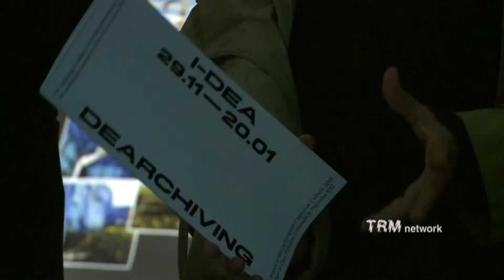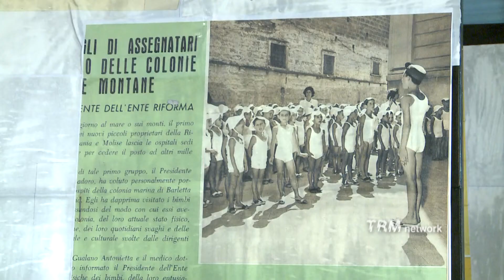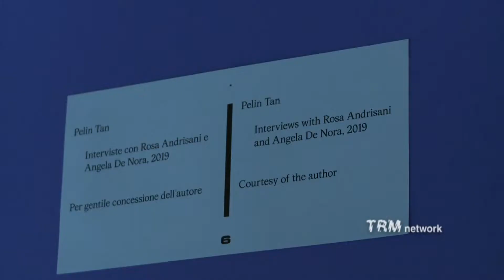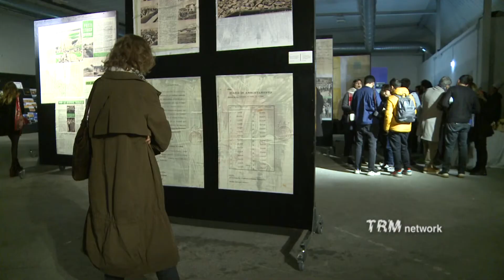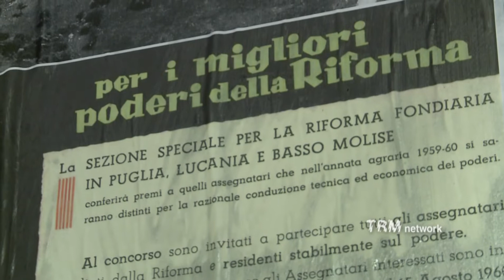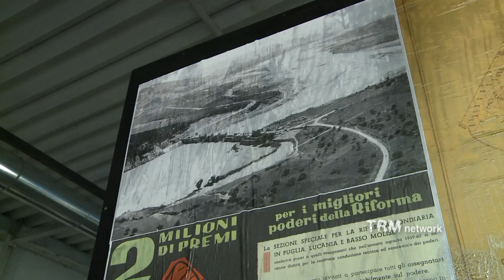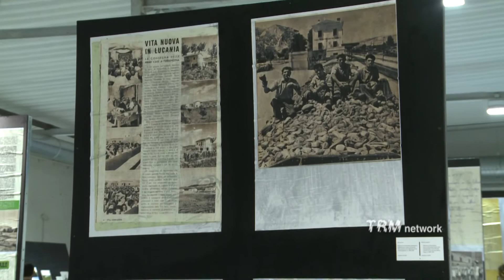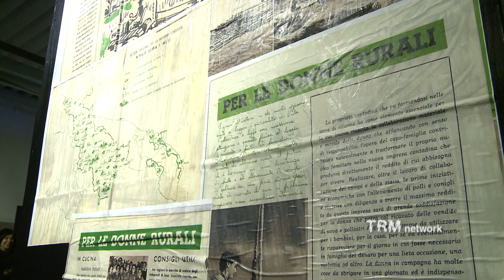Matera 2019. I-DEA "Abitare gli archivi: Vita, movimento, raccolto"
Ultima mostra del progetto di Matera 2019 I-DEA, allestita presso l'hangar di Cava Paradiso fino al 20 gennaio 2020.
L'esposizione "Abitare gli archivi: Vita, movimento, raccolto", a cura di Pelin Tan e di Liam Gillick, attinge a una ricca mole di archivi e di casi-studio per intrecciare vicende, ufficiali e non, incentrate sul tema dell’abitazione, vicende accomunate dal comune impulso che le ha generate: la volontà di cambiare la società da cima a fondo, nel micro come nel macro. Si scrive così una microstoria dell’Italia del dopoguerra osservata dalla prospettiva della Basilicata.